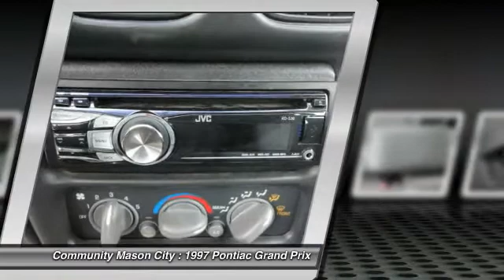1997 Pontiac Grand Prix Review - Speed - Community Dodge - Mason City Iowa 50401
1997 Pontiac Grand Prix

                                                        4510 4th St. S.W.

FUEL EFFICIENT 30 MPG Hwy/19 MPG City! GT trim. Alloy Wheels. SEE MORE! KEY FEATURES INCLUDE: Aluminum Wheels. Remote Trunk Release, Child Safety Locks, Traction Control, Bucket Seats, 4-Wheel ABS. VEHICLE REVIEWS: Great Gas Mileage: 30 MPG Hwy. WHO WE ARE: We offer a 3/3 Warranty on selected pre-owned vehicles, as well as in-house financing. Pricing analysis performed on 12/20/2013. Fuel economy calculations based on original manufacturer data for trim engine configuration. Please confirm the accuracy of the included equipment by calling us prior to purchase.